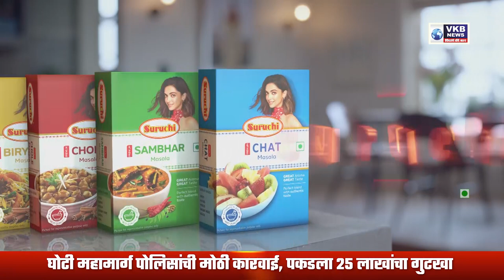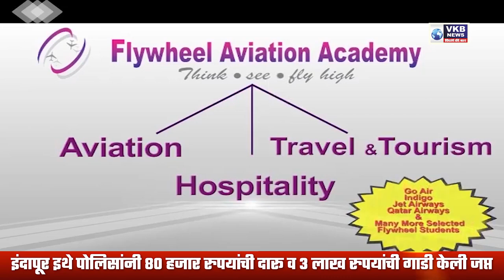एसटी कर्मचाऱ्यांच्या संपाला मनसेचा पाठिंबा...